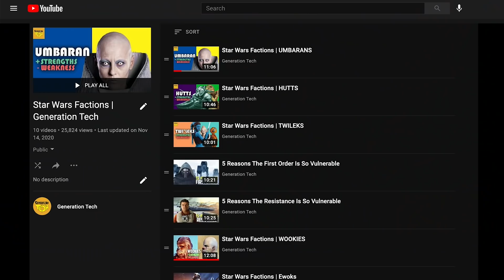Star Wars Factions | Kaminoans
We take a look at the Star Wars Faction known as the Kaminoans and break down their strengths and weaknesses.

INSTAGRAM    AXIEFILMS
TIKTOK AXIEFILMS